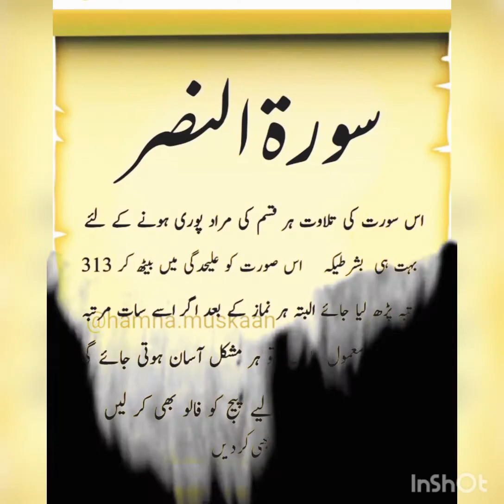surah alnaaar muraad pori ho gi ? || dua knowledge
ayatul kursi
surah mulk
surah kahif
surah muzamil
surah waqiah
surah fatiha
surah rehman
surah waqia

Credit For Background Nasheed:
Song: Unknown
Artist:Unknown